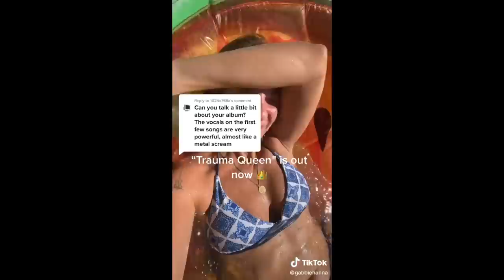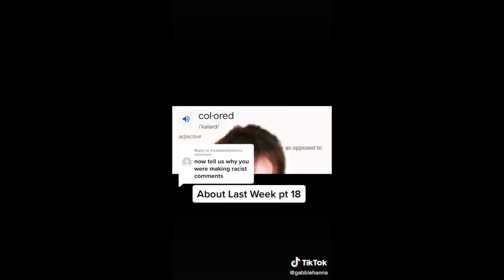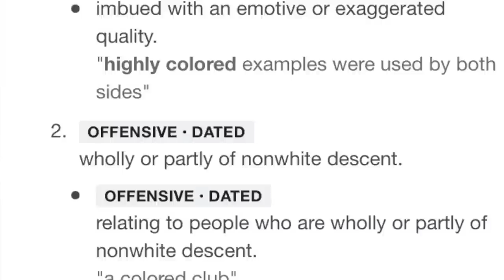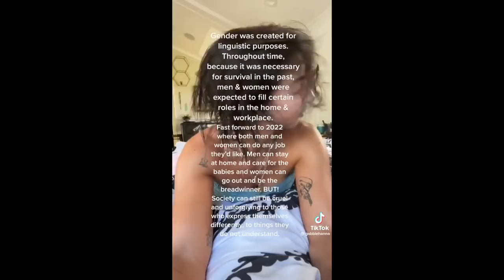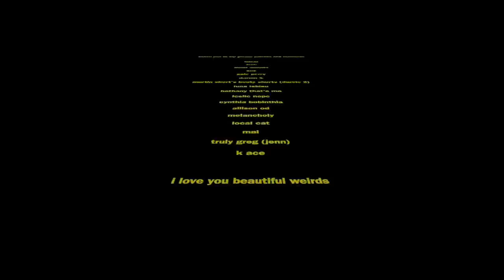the 3rd annual gabbie hanna drama festival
are you there, gabbie? it's me, accountability.

0:00 intro
01:15 before the tiktoks
12:57 tiktok mania
15:43 racism pt 1
16:54 stigmatizing young parents
18:05 racism pt 2
21:54 transphobia pt 1
24:16 gabbie's pattern
27:03 nick has to pee
31:37 wellness checks
01:03:12 gaslighting in action
01:04:07 invalidating the DID community
01:12:10 racism pt 3
01:15:29 invalidating the DID community pt 2
01:26:19 transphobia pt 2
01:30:58 jessi smiles & what we're not gonna do
01:32:20 outro
01:32:56 outtakes

hit the ol' join button if you want to be a member of this godforsaken channel: